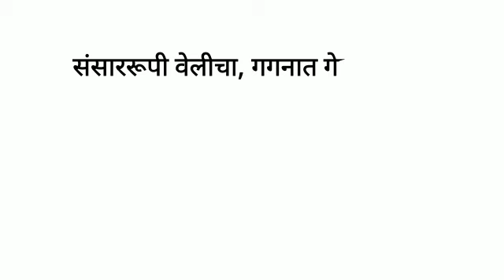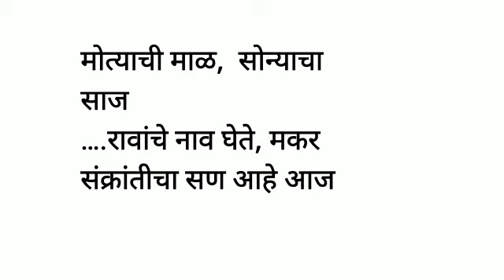रमाने, अक्षय साठी मकरसंक्रांत स्पेशल उखाणे घेतले l मुरंबा l रमा l अक्षय l उखाणे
ukhane
Marathi ukhane